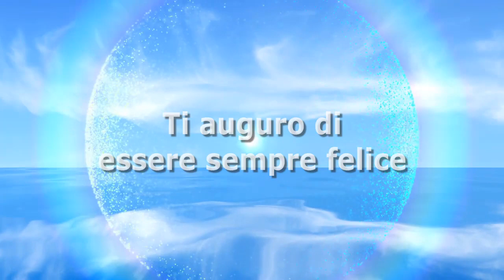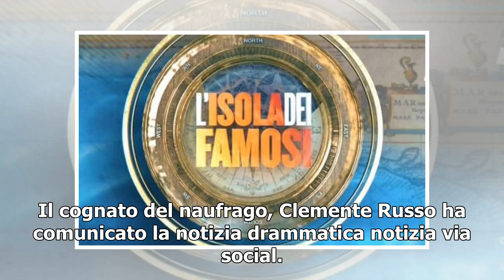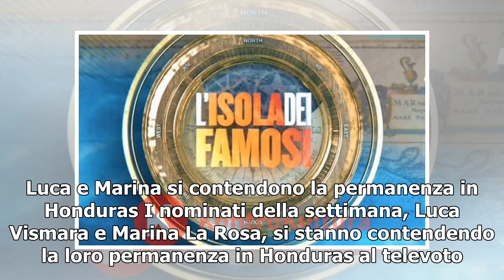Isola dei Famosi 2019, le quote dei bookmakers: ecco il nuovo favorito